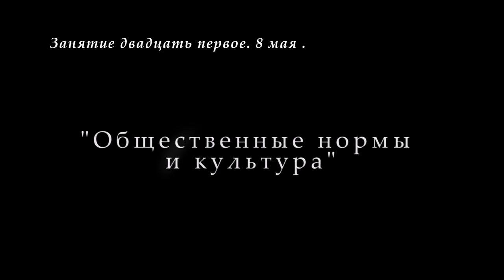М.В.Попов. 21. «Общественные нормы и культура». Курс СФМ-2019. 08.05.2019.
8 мая 2019 года состоялась очередная лекция профессора М.В.Попова по социальной философии для музеологов по теме "Общественные нормы и культура". Рассматривались вопросы права, нравственности и культуры.

Для пожертвований в Фонд Рабочей Академии:
Карта Сбербанк:
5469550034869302